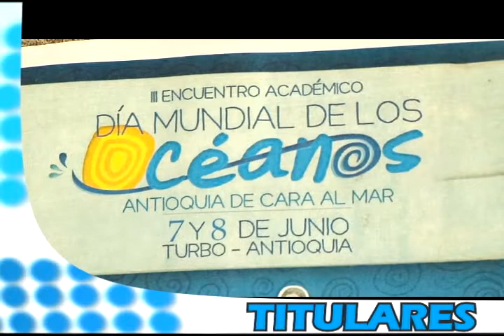Titulares Pisisi Noticias Junio 7